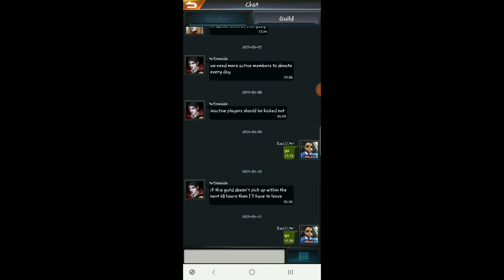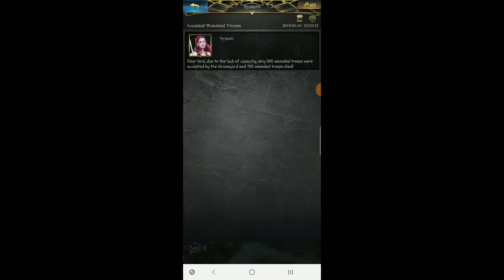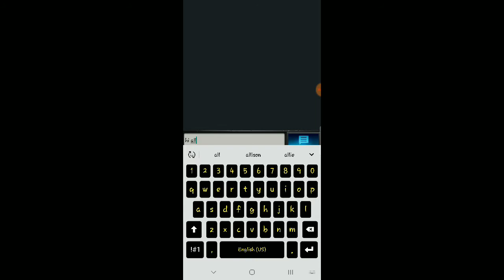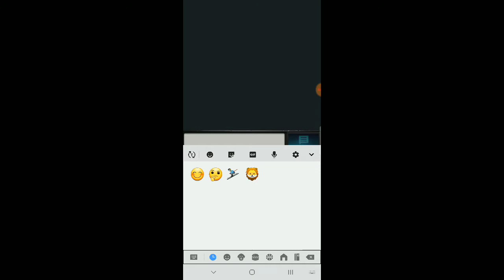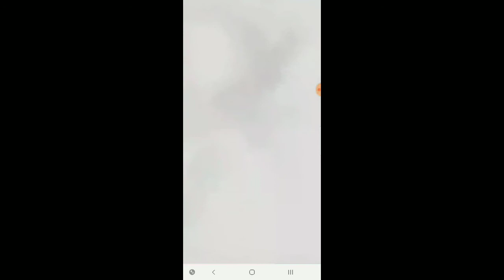Underworld: The Return of the Vampire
Drive for LYFT:  GRIFFITH5729
Drive for UBER:  MICHAELG83442U